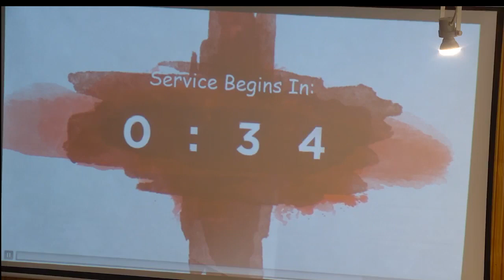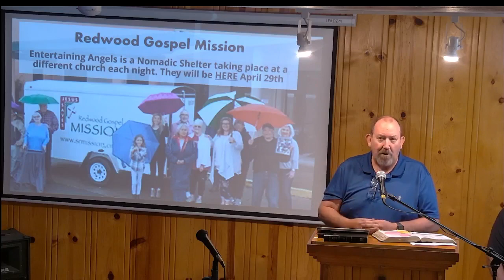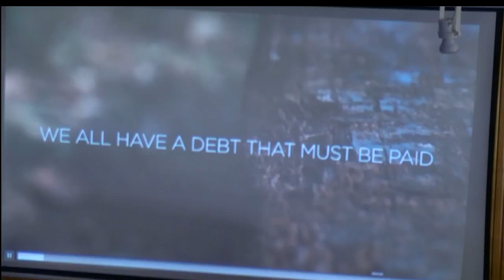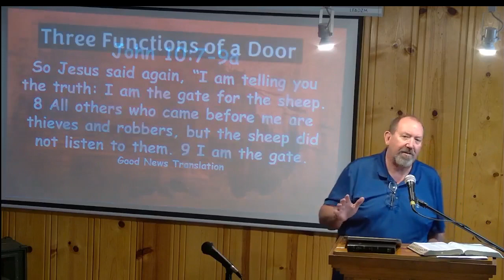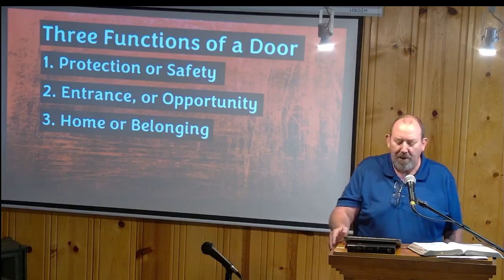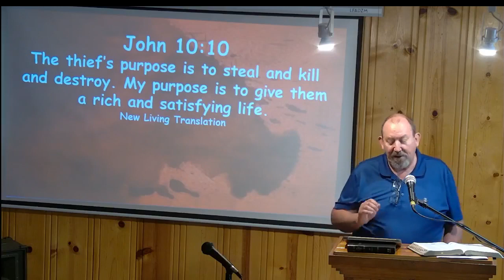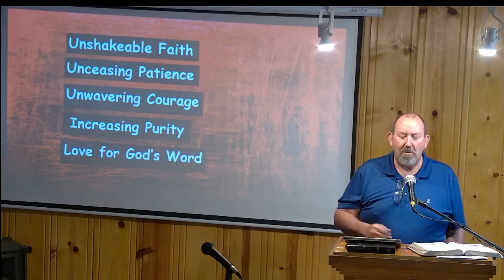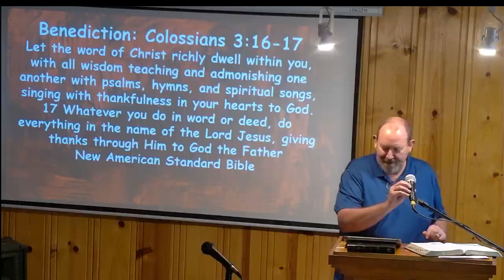Guerneville Bible Church 2024 4 21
Final week of Paid in Full Series
Today: The Abundant Life